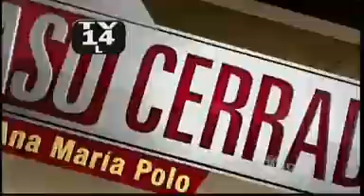Caso Cerrado 12 de Marzo 2012 Parte 3 de 5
Sin aureola no hay paraiso. Tarros en el baño, parte 1..